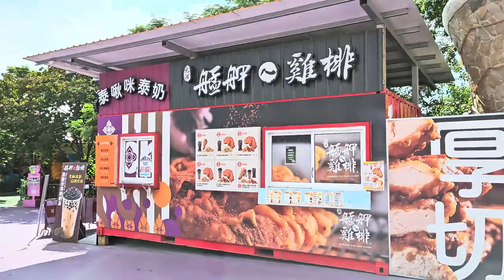台中麗寶樂園渡假區 (探索世界熊大的麗寶小鎮 LINE FRIENDS TOWN) (1) - 2023年09月05日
錄影日期:2023年09月05日
錄影器材:Samsung Galaxy S23+ 5G
剪輯軟件:iMovie (Apple macOS)
影片解像度:1920x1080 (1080p,Full High Definition)
影片長度:8分0秒